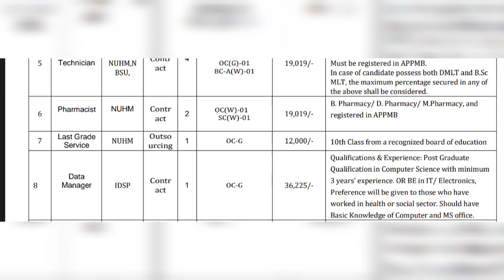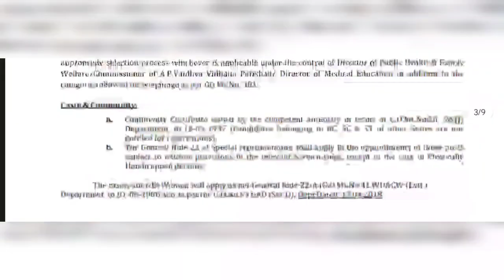Pharmacist vaccancy at NHM Chittoor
: Government Pharmacist Openings in Chittoor | National Health Mission | Apply Now!

Exciting news for aspiring pharmacists! The National Health Mission is inviting applications for Government Pharmacist positions in Chittoor. If you're passionate about serving the community and making a meaningful impact on healthcare, this is the opportunity for you.

Key Highlights:
🌟 Government Pharmacist Openings
🌟 Location: Chittoor, Andhra Pradesh
🌟 Join the National Health Mission
🌟 Contribute to public health
🌟 Competitive salary and benefits

Requirements:
- Diploma in Pharmacy or B.Pharm
- Registered Pharmacist in Andhra Pradesh
- Strong dedication to public health

Join us in the mission to provide quality healthcare services to the people of Chittoor. Your skills and commitment can make a real difference in the lives of those in need.

Apply Now and Be Part of the Solution!

Don't miss this chance to be a part of the National Health Mission's noble cause.

Apply Today and Help Build a Healthier Chittoor!